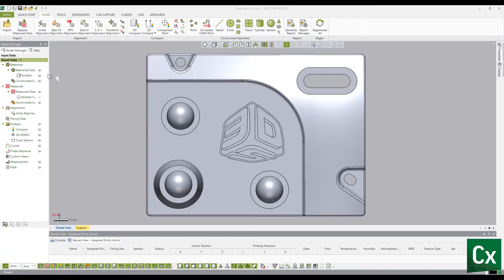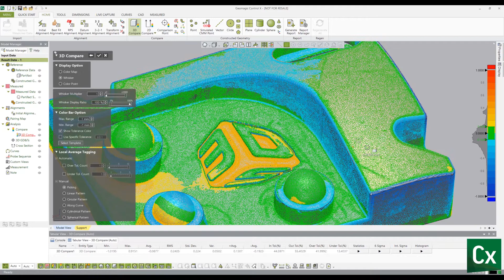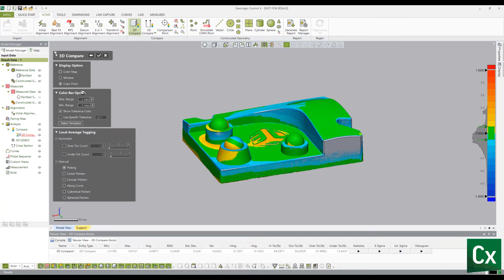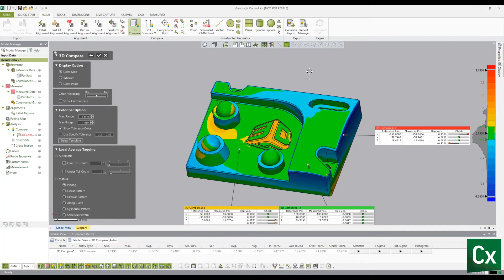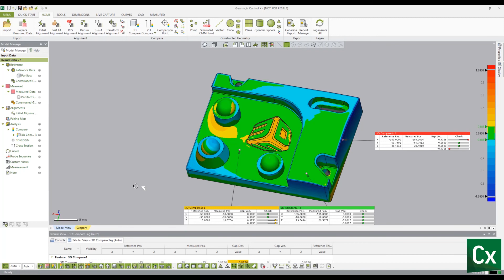Geomagic Control X Tutorial 3D Compare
This Geomagic Control X tutorial provides an overview of the 3D Compare tool and its functionalities.